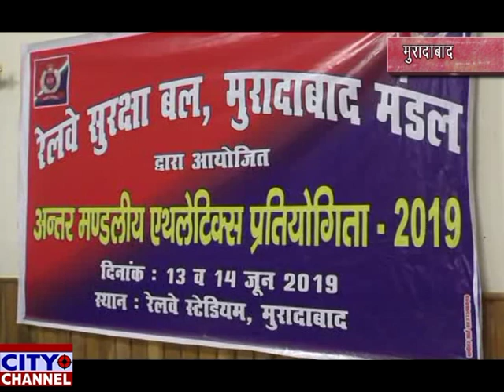अंतर मंडलीय एथलेटिक प्रतियोगिता का समापन 14.6.2019 news